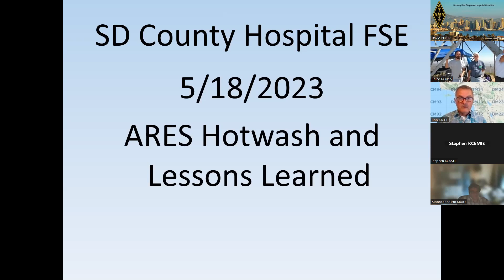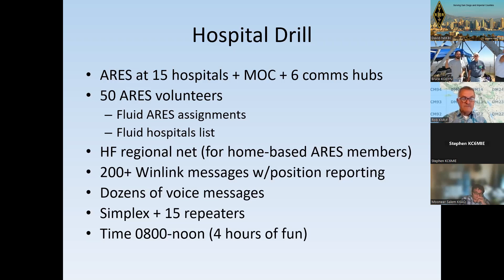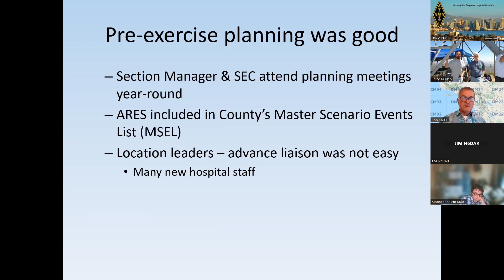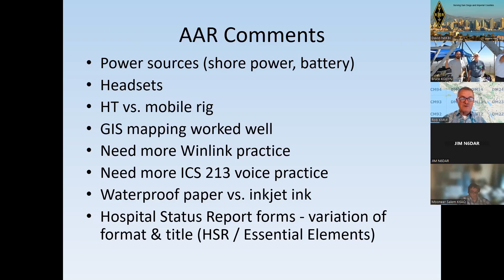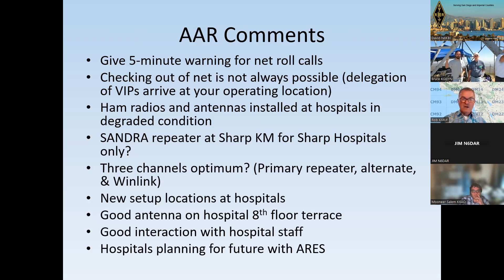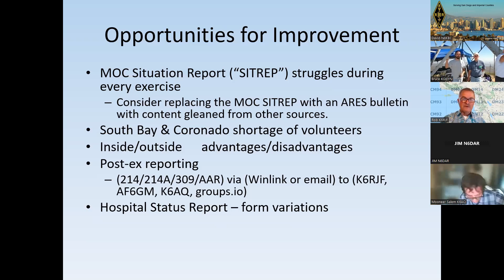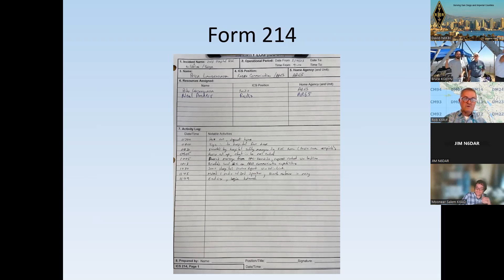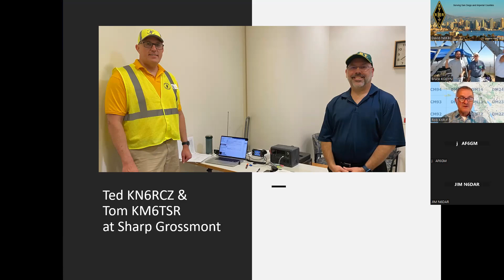Review of May 2023 Hospital Full Scale Exercise Drill supported by SDGARES, recorded on 6-10-23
San Diego ARES (SDGARES) reviews the San Diego County-wide Hospital Full Scale Exercise (FSE) conducted in May 2023 and supported by SDGARES. Reviewed on 6-10-23.

ABOUT THE AMATEUR RADIO RELAY LEAGUE (ARRL) AND SAN DIEGO AMATEUR RADIO EMERGENCY SERVICE (ARES)

The San Diego Amateur Radio Emergency Service (ARES) is organized by the Amateur Radio Relay League (ARRL) to provide disaster assistance in times of emergency. The ARRL was founded in 1914 and is the largest association in the United States promoting experimental and recreational radio interests. The ARRL's priorities include public service, science education, technology, and advocacy.  The ARRL organizes the annual nationwide Field Day event and other ham radio contests year-round.